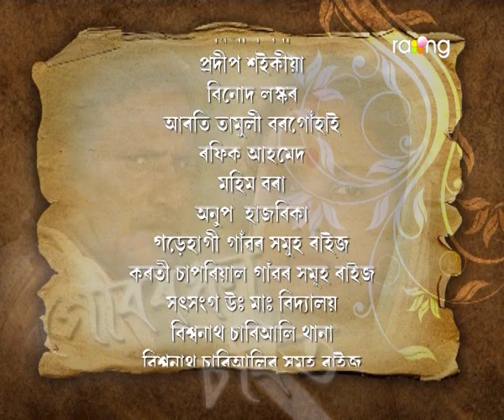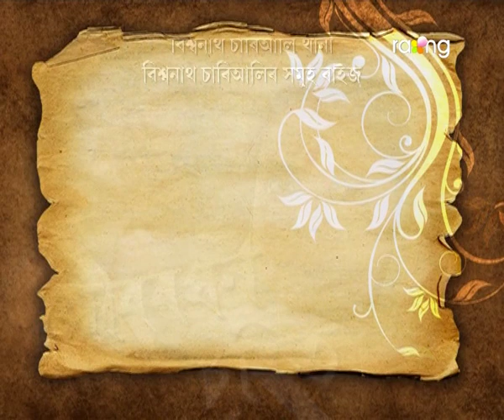Gobardhan Charit - গোবৰধন চৰিত | 05th Aug 2020 | Full Episode | Ep 13